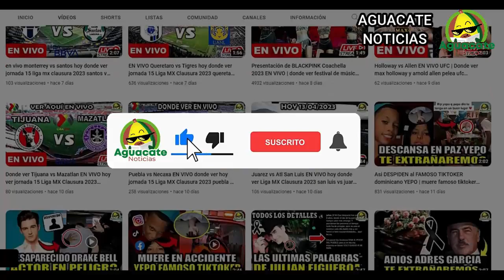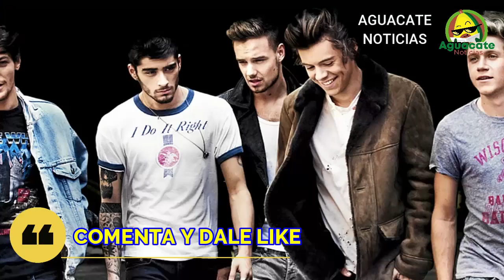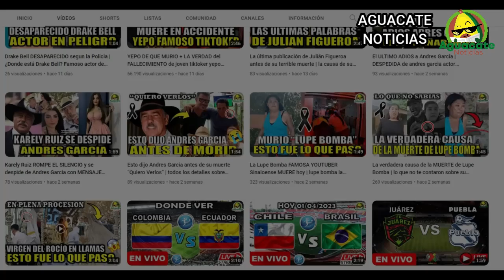Por esta razón ONE DIRECTION se separó exintegrante revela porque se separaron TODOS LOS DETALLES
Hace años que la agrupación One Direction anuncio su retiro, pues hasta el sol de hoy se revelan las razones por la que ya no existe la banda, pues aquí en este canal vamos a contarte porque sucedió su separación, vamos a comenzar.